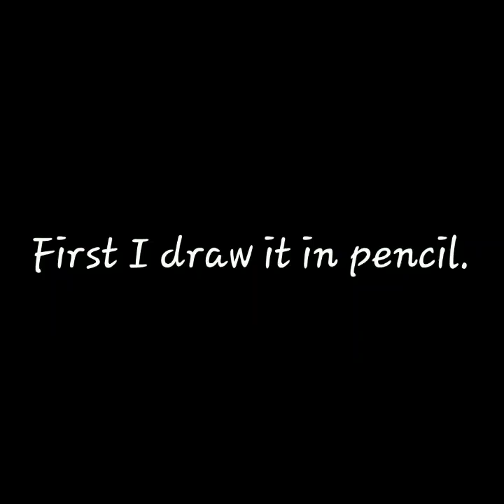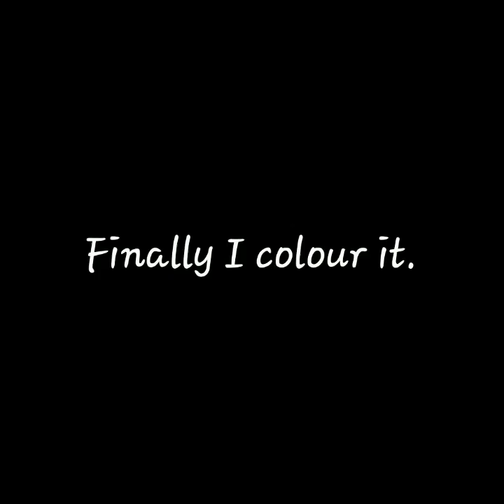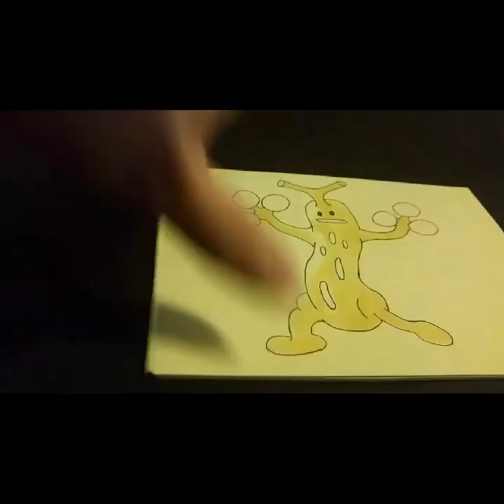Me drawing Sudowoodo